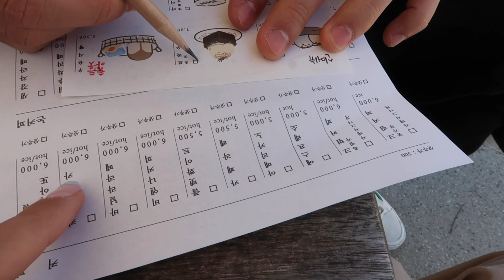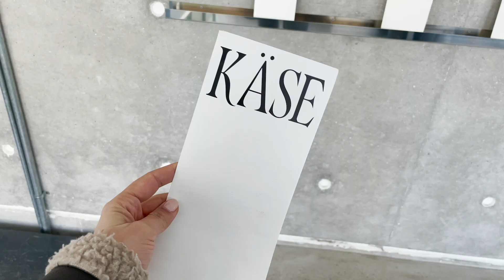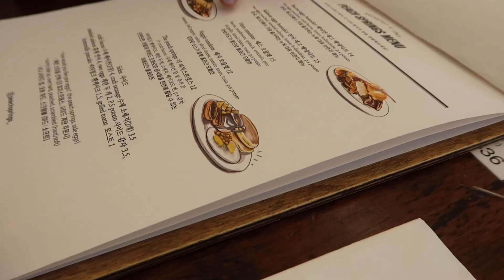DO I MAKE HIM FEEL UNSAFE NOW? | a weekend off - small business diaries